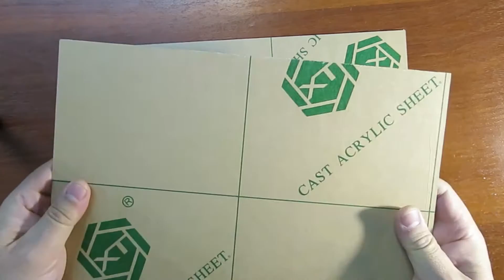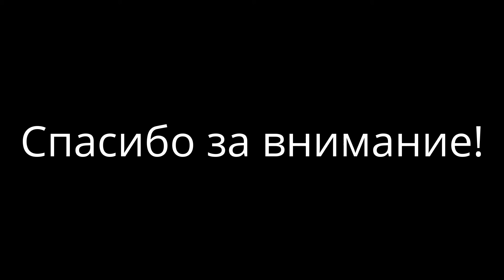Посылки из Китая Полезные материалы